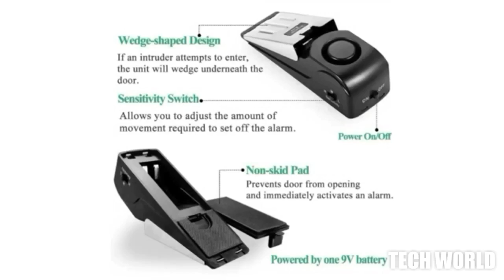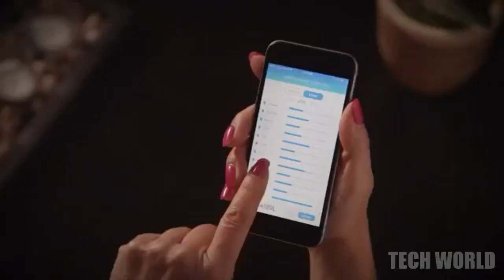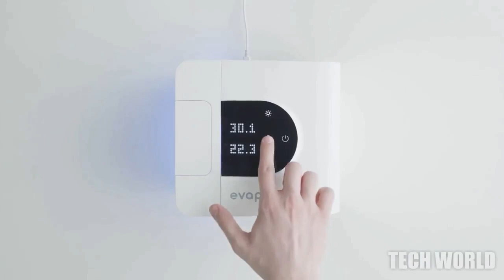10 NEW AMAZING GADGETS THAT WILL CHANGE YOUR LIFE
🙌 if do you want to showcase your products
on Tech world ?

1)Asiwo Turbo sea scooter

2)Manta 5

3)Master Lock

4)Flippr

5) Cyber Clean

6) Door Stop Alarm

7) Touch Land

8)Walk car

9)orbit Wheel

10)Eva Polar

NOTE:-

  All this product in this video belong to the website owner and the product owner .

  This is not a promotional video,just some cool gadgets that makes our life better .

  If you find any of your copyrighted
material in this video ,please leave a message so we can resolve the issue.

   All rights reversed by respective
owners.